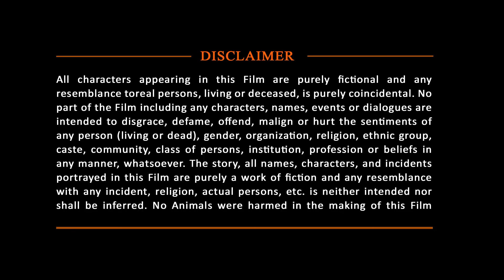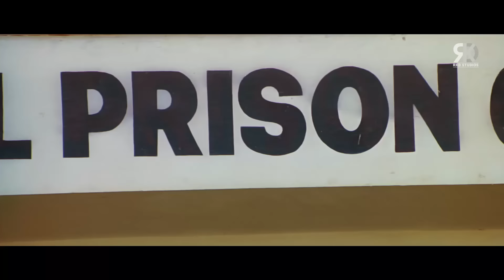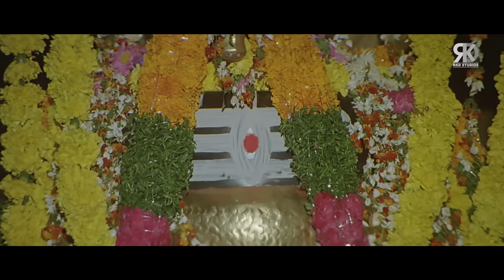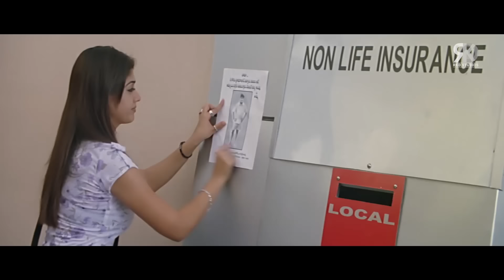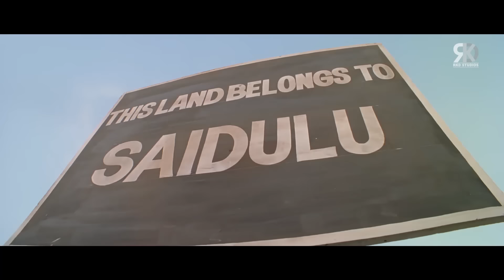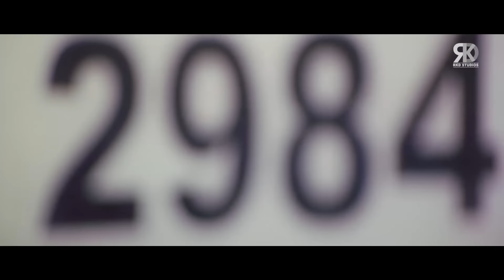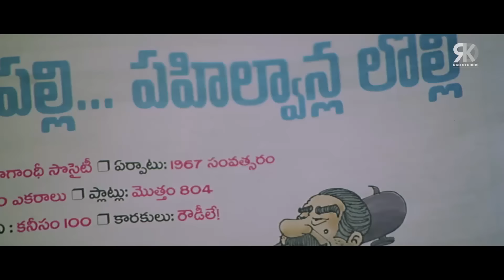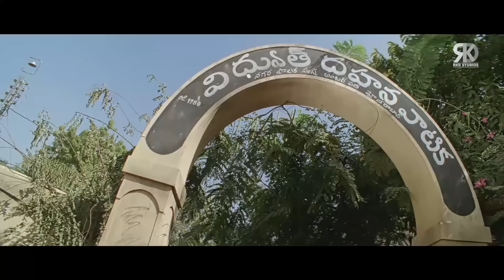Yogi Superhit Action Full Movie | Prabhas, Nayanthara, Kota Srinivasa Rao | Telugu Hindi Dub Movies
Presenting South (Sauth) Indian Movies Dubbed In Hindi Full Action Movies HD (साउथ मूवी, एक्शन मूवी, सुपरहिट हिंदी डब्ड फिल्म) "Yogi योगी " starring Prabhas, Nayanthara, Kota Srinivasa Rao. Exclusively on @RKDFilmplex

Censor Certification Number - CIL/87/273/2008-HYD
Movie (Hindi Dubbed):- Maa Kasam Badla Loonga
Original Movie:- Yogi In Telugu
StarCast:- Prabhas, Nayanthara, Kota Srinivasa Rao, Pradeep Rawat
Producers:- P. Ravidranath Reddy